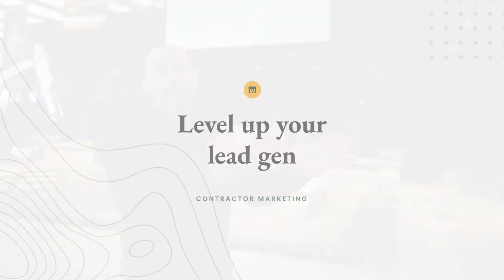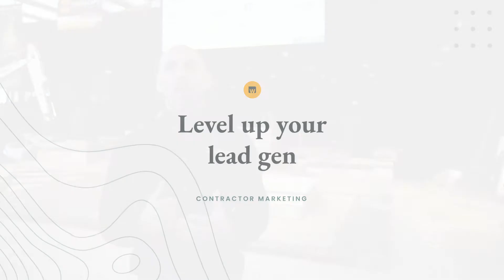The Best Marketing Company I've Worked With - Frank Bourque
We recently interviewed Frank Bourque, a Hardscape Contractor & Business Coach to have him share his experience working with Webrunner.

If you're looking for a proven, measurable way to grow your contracting business, then our done-for-you marketing service might be a good fit.